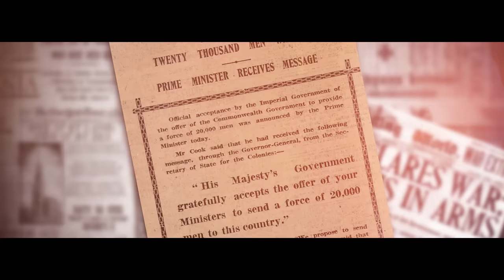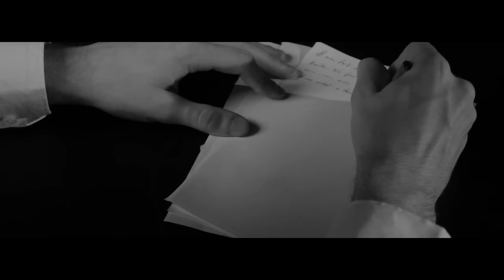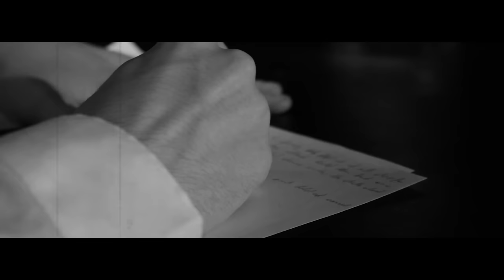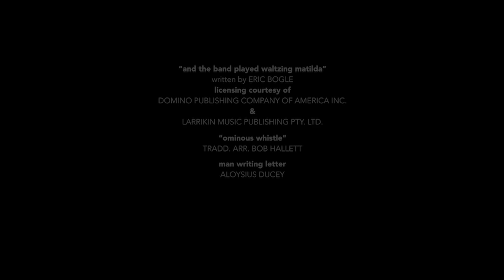It Takes Two To Carry A Stretcher: A Letter To Mother From The Trenches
Terra Bruce Productions’ Remembrance Day musical tribute, featuring vocals by Mark Whelan and based on a true story from WW1.

Terra Bruce Productions is thrilled to announce the release of a new music video paying tribute to the fallen of war - It Takes Two To Carry A Stretcher: A Letter To Mother From The Trenches.

Even a world caught up in the chaos of war cannot sever the connection between mother and son. Based on actual events, It Takes Two To Carry A Stretcher: A Letter To Mother From The Trenches is Terra Bruce Productions’ Remembrance Day tribute, told through the lens of one ordinary Irish family’s experience, interspersed with the timeless lyrics of The Band Played Waltzing Matilda, written by Scottish-born Australian singer-songwriter Eric Bogle in 1971.

In a haunting, heartfelt performance, Terra Bruce Resident Artist Mark Whelan weaves the story of his Great Uncle Christopher (Christy) McQuail, a young man of 17 years from the town of Drogheda Ireland, when he enlisted in the British Army Medical Corps In 1914 to help fight the war to end all wars. Christy’s letter to his mother from the trenches was the inspiration for this new recording.

We hope all those who have a connection to those who fought so valiantly will enjoy this video and reflect on the sacrifice of so many, so long ago. The video also presents an opportunity for those of us unfamiliar with the sacrifice of war to learn more. At our website you’ll find more details about the video, along with more original letters from the trenches to mothers waiting anxiously at home.

For more information about It Takes Two To Carry A Stretcher: A Letter To Mother From The Trenches, and Terra Bruce Productions, please